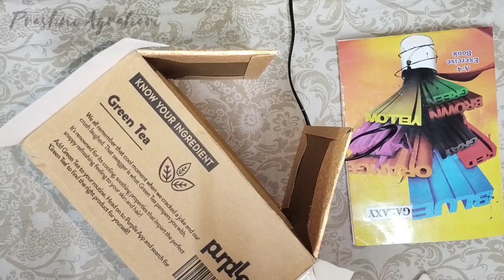How to Make Cardboard Almirah | cardboard Craft | Easy Cardboard Organizer | Cardboard box DIY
cardboard boxes
cardboard craft
cardboard almirah
how to make cardboard almirah
cardboard miniature almirah
cardboard organizer
how to make cardboard organizer
bottle painting
creative ideas for bottle paint
best way to decorate jaar
beautiful bottle painting
glass bottle paint ideas
painting Ideas for beginners
how to paint bottle without brush
bottle paint
glass Jar decorating ideas
glass Jar decoration